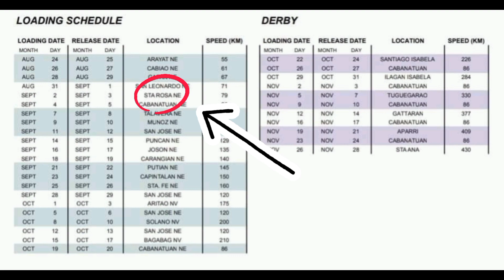STA. ROSA, NUEVA ECIJA